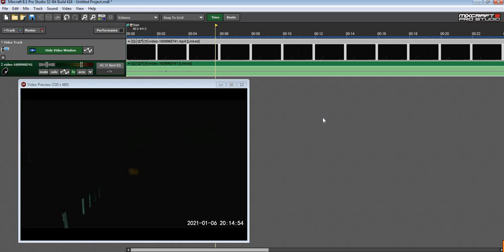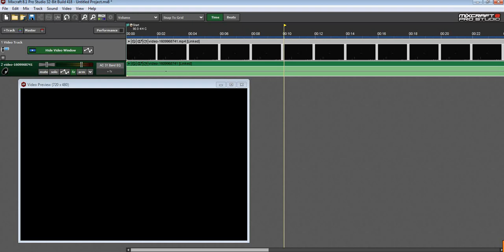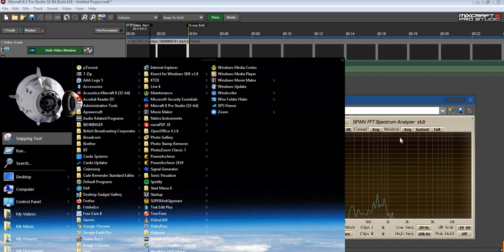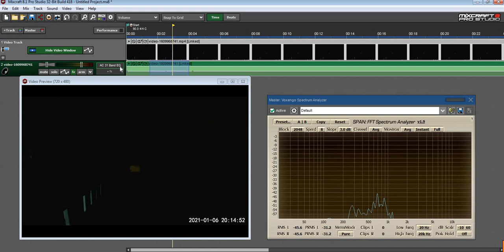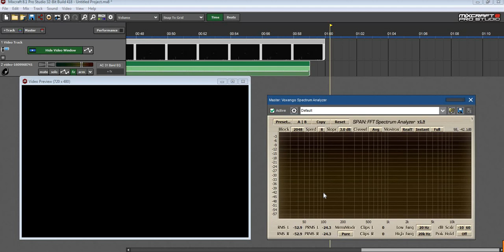265 | 6th January 2021 20.14hrs. CCTV alarm main office area Rear Window Cam. Loud bang. Chester.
Movie 265 | 6th January 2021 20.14hrs. CCTV alarm main office area Rear Window Cam.

A loud bang triggers the CCTV window camera at the rear of the building. Sounds like metal, and considerable resonance is present. The only steel within the building is the steel-framed roof and the internal radiators. Had it been the roof area I would expect the room camera to pick that sound up given it would be closer to the sound source. However, the internal rooms do have metal radiators, therefore the sound may be from the one under the window that the CCTV camera is fixed. The frequencies do support that theory.